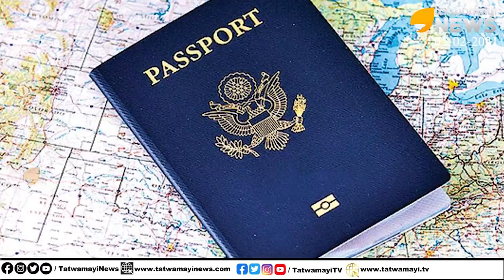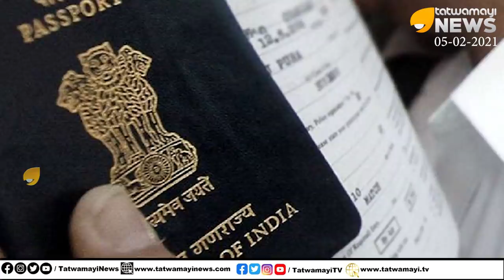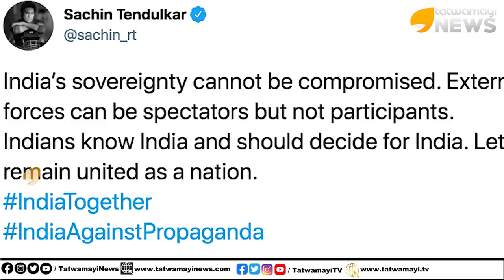പണി ഉടൻ വരുന്നുണ്ട്...ഇന്ത്യയിലെ നിയമങ്ങൾക്കെതിരേ ഗൾഫിൽ കിടന്ന് അലറുന്നവർ ഇതൊന്നു കേൾക്കണം | Gulf